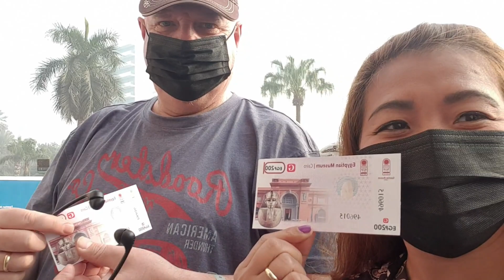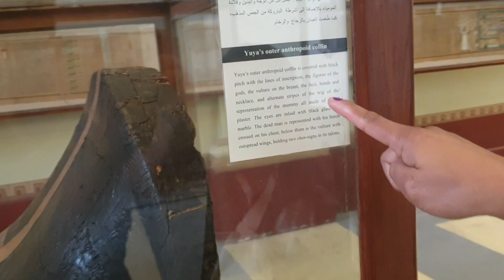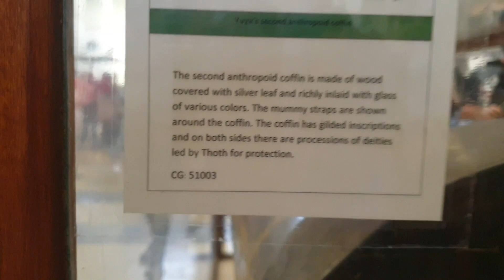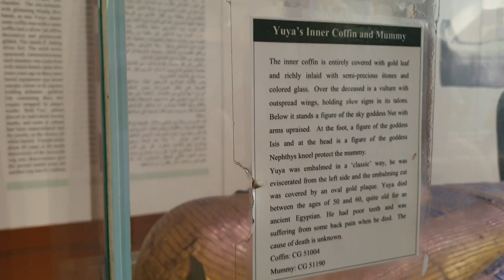Mummies in Egypt Museum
Mabuhay mga Ka G!
Lets have a tour to Egypt Museum ang have take a closer look to Mummies of Yuya and Thuya with their Tomb(Coffin).

The mummies of Yuya and Thuya were discovered wearing these cartonnage masks covered with gold leaf.

Lets Live Love & Eat!
Misis G